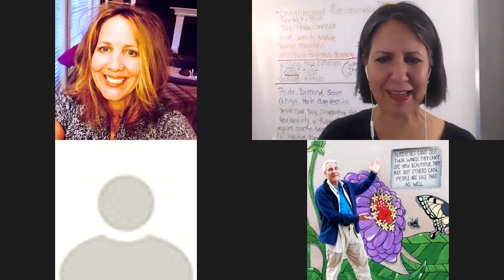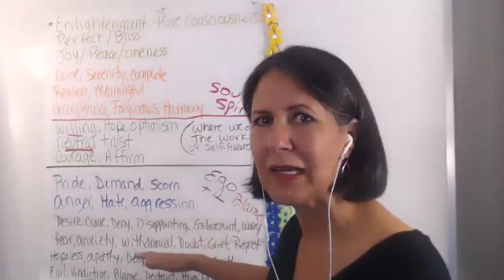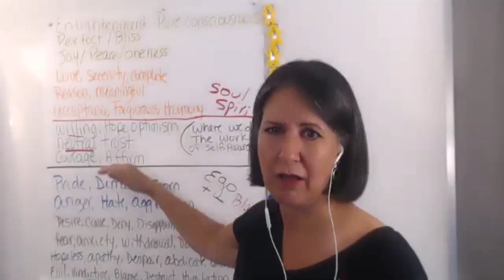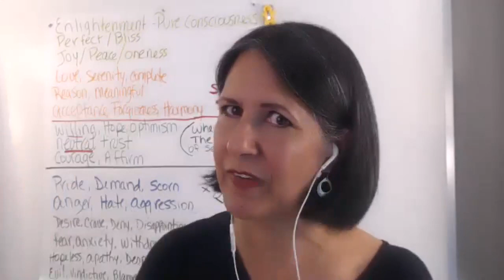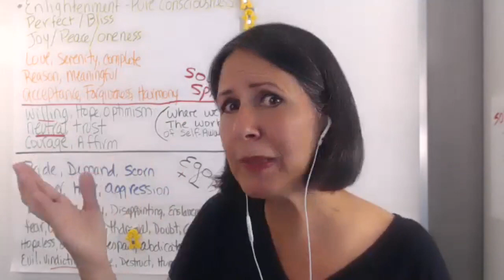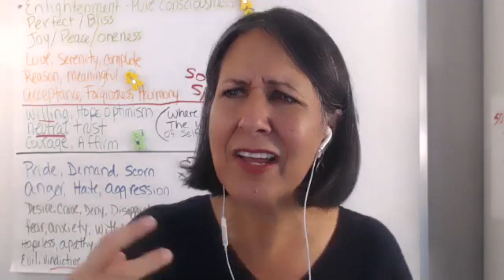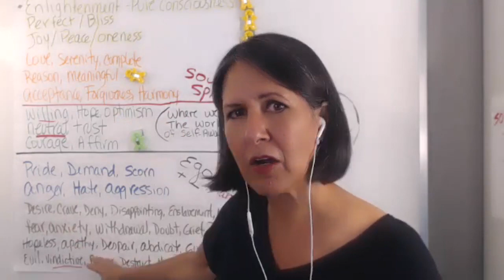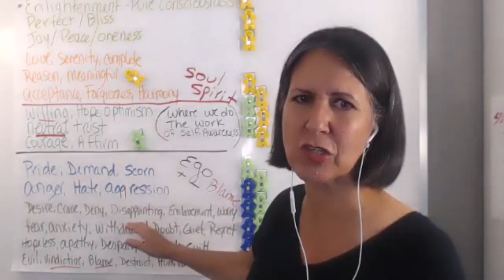Revolt and claim your God given Sovereignty!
To receive Laina’s FREE 6-Part Video Master Class, The Soul’s Journey, please

Here is the Zoom link to join us for the weekly FREE Workshops, Happy Dream Creators, a deep dive into A Course In Miracles, every Wednesday at 12:00 EST: Join Zoom Meeting Meeting ID: 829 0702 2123

Laina's Mission: Awakening humanity to the magnificence within, through the power of awareness!

If Laina's work touches you and you care to send a donation, here’s a link to do so

We are magnificent… yes, we are!